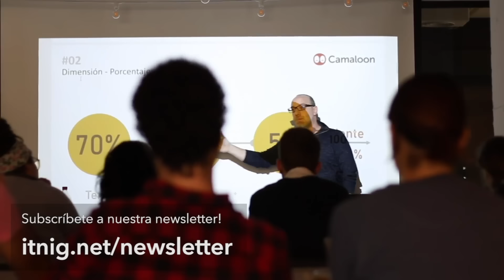La agencia de VIAJES SORPRESA que sobrevivió al COVID | Waynabox #317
Decathlon busca startups. Conecta con nosotros en Linkedin.

En el episodio de esta semana, descubre la historia de historia de Waynabox, la primera agencia de viajes sorpresa en España. Estamos con Pau Sendra i Moreno (Founder) y Jordi Agusti (CEO).

¿Te imaginas descubrir tu próximo destino apenas dos días antes de partir? Con Waynabox, esto es una realidad. En este podcasts descubirarás este viaje mientras exploramos cómo Waynabox ha transformado la industria del turismo, ofreciendo experiencias únicas y emocionantes a precios accesibles.

Desde sus comienzos como una idea para aprovechar los billetes de avión vacíos, hasta convertirse en una empresa líder en el mercado europeo, exploraremos cada paso del camino de Waynabox. Descubriremos cómo la pandemia de COVID-19 desafió a la empresa, pero también cómo logró adaptarse, innovar y seguir adelante.

Analizaremos las estrategias comerciales, los desafíos financieros y los momentos clave que han definido el éxito de Waynabox. Desde su estrategia de marketing hasta su enfoque en la rentabilidad y el crecimiento sostenible, cada aspecto de esta empresa única será desentrañado.

Para finalizar nos explicaran la compra de Waynabox por el grupo Atresmedia. Con el respaldo financiero de Atresmedia, Waynabox planea expandirse en Europa y fortalecer su posición en los mercados existentes. Además, Atresmedia ha invertido en más de 30 startups desde 2014, buscando diversificar sus fuentes de ingresos y reducir la dependencia de la publicidad. Esta adquisición representa un paso más en la estrategia de inversión de Atresmedia, que ha transformado su filial Flooxplay en una sociedad de inversión llamada Atresmedia Capital.

Una historia inspiradora sobre emprendimiento y resiliencia.

SOBRE ITNIG

TENGO UN PROYECTO
Si tienes un proyecto tecnológico y buscas financiación, completa este formulario y presenta tu proyecto en nuestro Pitch to Investors.

Index:

00:00 Inicio
02:00 ¿Qué es Waynabox?
16:07 Competitividad y margen.
21:00 Métricas.
24:29 Coste de adquisición.
27:12 Facturación y crecimiento.
29:05 Flujo de caja y pago.
33:12 Surge idea viajando.
35:33 Roles socios iniciales.
36:13 Apoyo de lanzadera.
37:10 Descubrimiento del factor sorpresa.
40:25 Expansión a otros mercados.
45:02 Facturación en 2016.
46:24 Ronda de inversión.
49:00 Les llama Airfrance.
57:12 Jordi nuevo CEO.
01:01:22 Pandemia impacto.
01:04:26 Nuevos productos.
01:05:44 Crisis superada.
01:08:05 Innovación durante pandemia.
01:11:30 Adquisición por ATRESMEDIA.
01:18:12 Crecimiento futuro.